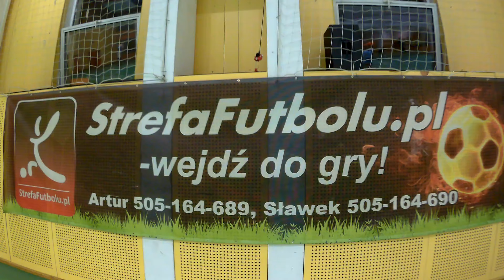StrefaFutbolu.pl: SQUAD - SPoprzekątnej